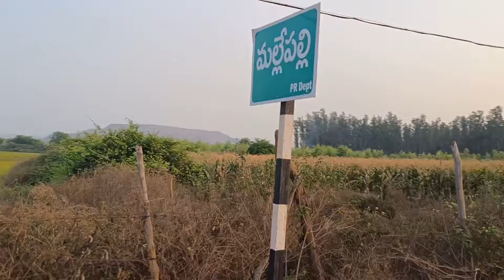మణుగూరు నుండి.12 కి.మీ పగడేరు‌ ఊరులొ.మోటర్. లేకుండా.భూమిలో నుండి. వేడి నీళ్లు ఎలా.||CHOODU MAMA 🤔🥳🥳